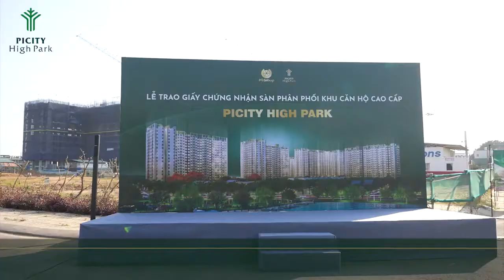Shophouse Picity High Park quận 12 | Lễ khánh thành Shophouse | PihouseTV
Shophouse 2 tầng 1 lửng sở hữu lâu dài, nội khu 10.000 dân cư.